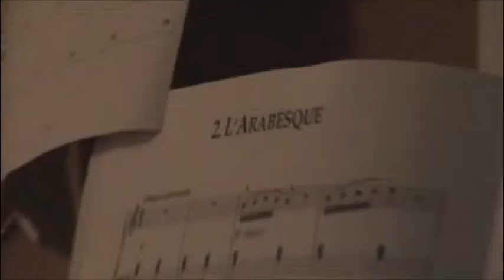Patrick Plays Piano